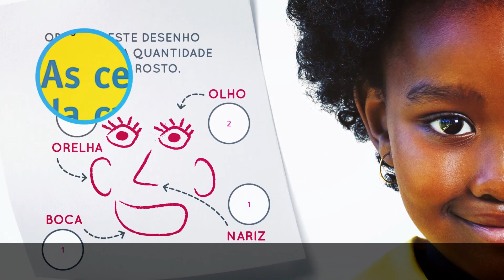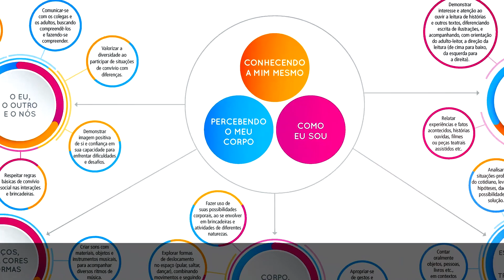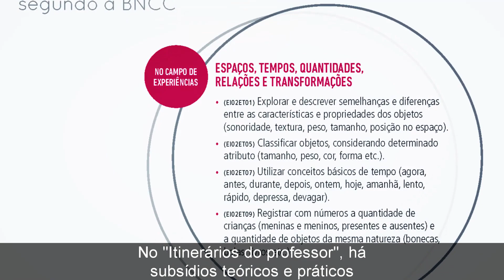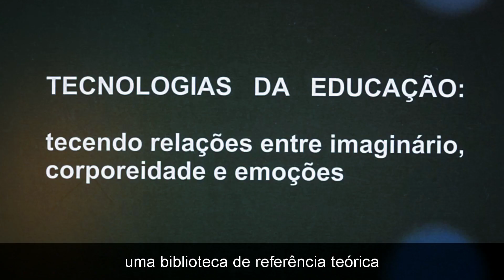Toni Itinerários • Educação Infantil • FTD Educação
A coleção Toni Itinerários chega com uma proposta inédita e inovadora na América Latina, pela FTD Educação, para transformar a forma de aprender e ensinar, por meio de experiências que vão além das paredes das escolas.

Com a coleção Toni Itinerários, o aluno tem a oportunidade de compartilhar conhecimentos, expandir as linguagens que traz consigo e entrar em contato com um universo mais amplo e repleto de possibilidades.

Um conjunto de elementos que se complementam com as vivências do aluno, para desenvolver o conhecimento e criar novas experiências em sala de aula.

Saiba mais sobre esta e outras coleções da FTD Educação em didaticos.ftd.com.br.